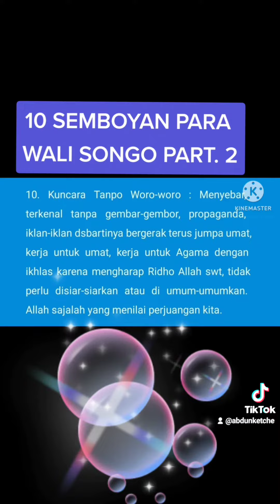10 SEMBOYAN PARA WALI SONGO PART. 2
Di antara 10 semboyan wali songgo